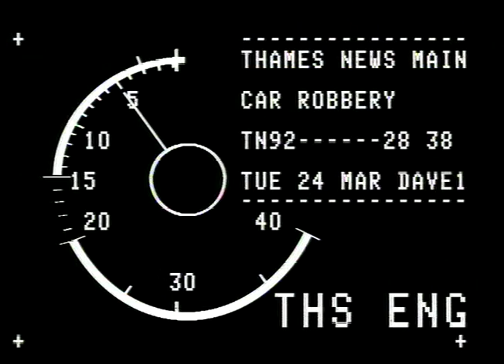MOTORWAYS M25 : accidents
THAMES NEWS 17.8.88 CRASH - MOTHER AND 3 CHILDREN DIE IN ACCIDENT ON M25 WHEN CAMPER VAN COLLIDED W